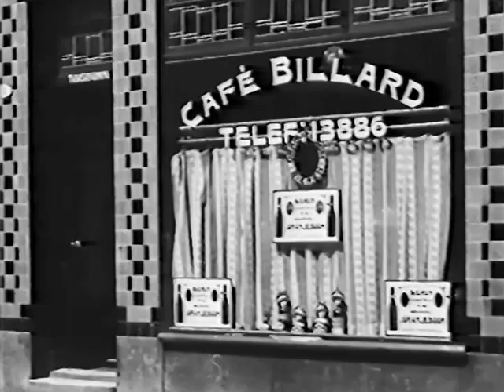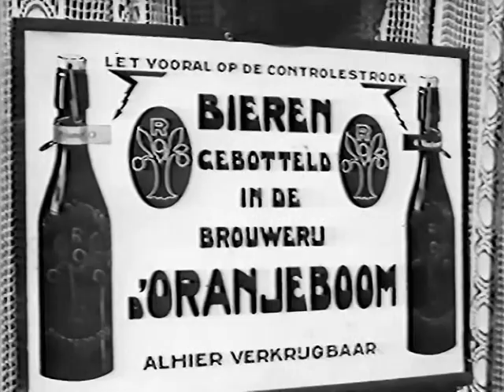1927 Oranjeboombier in Rotterdam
Deel 1 van de filmtrilogie over de brouwerij D’ Oranjeboom in 1927 in Rotterdam-Fijenoord. Een film uit de collectie van